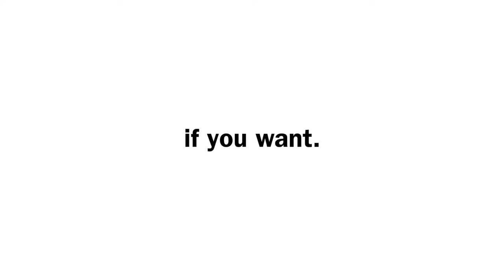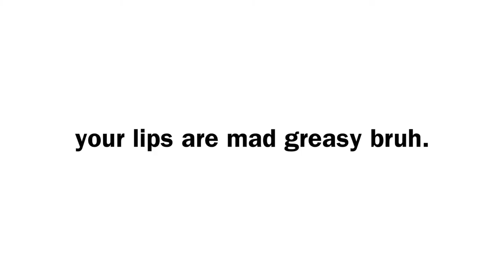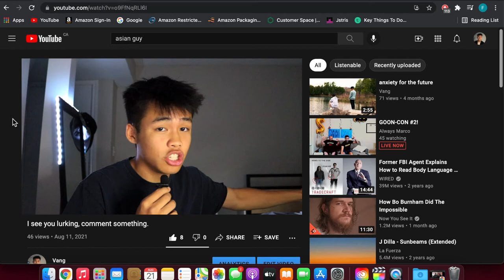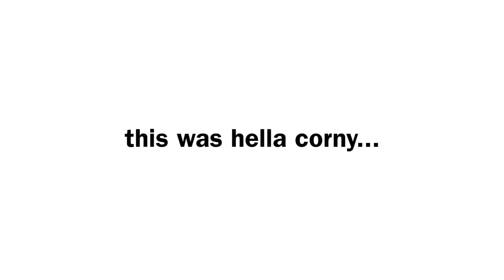Canadian Geese Suck (and I talk about relationships)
I REALIZE WHAT I SAID DIDN'T REALLY MAKE ANY SENSE.
Canadian geese, car accidents, and relationship thoughts.

If you like the video, then by all means, like the video.